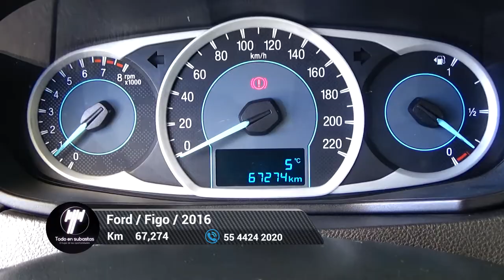Ford / Figo / 2016 - 5951